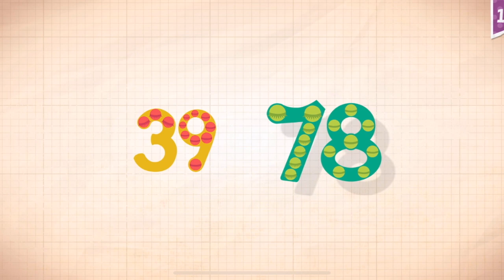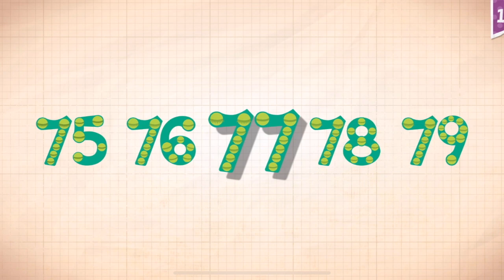Endless Numbers Learn To Count 1 to 10 Best App For Kids Count 1 to 50